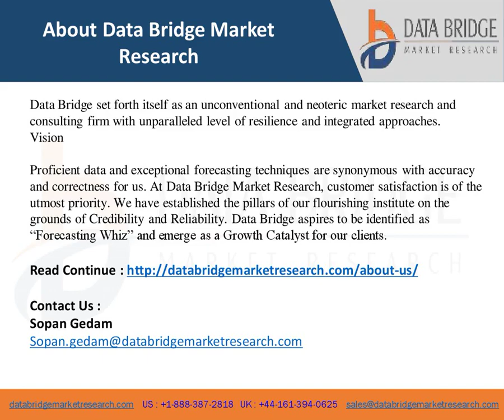Forceps and Spatulas Market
To generate Forceps and Spatulas market research report, certain steps have been followed for collecting, recording and analysing the market data.